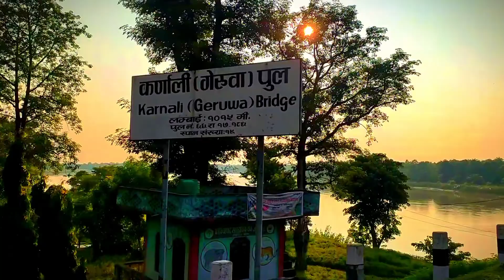vlog video # karnali geruwa pul (kothiya ghat) L=1015m bardiya ko sabai vanda lamo pul #